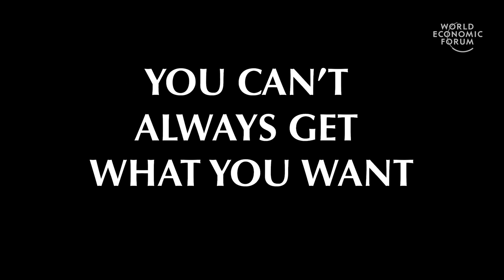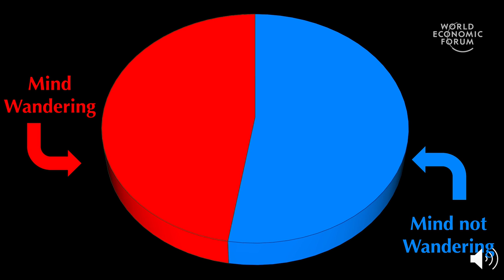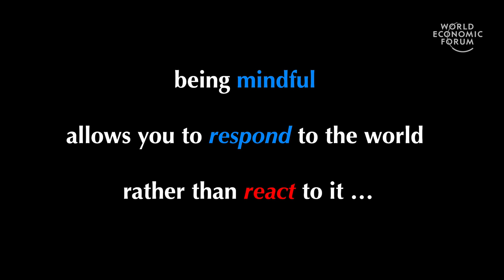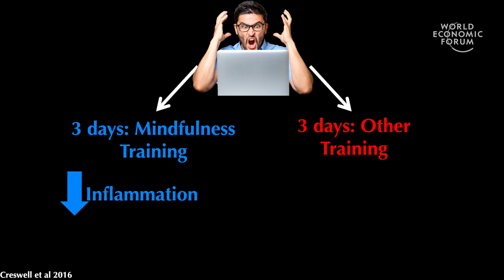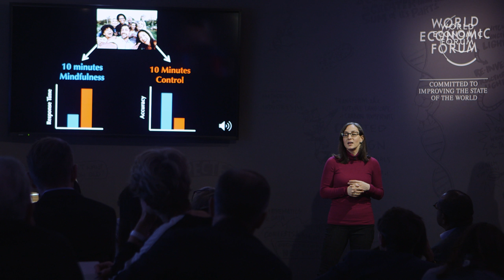The science behind mindfulness as a tool for happiness | Hedy Kober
Shit happens – but mindfulness can help us to deal with it. Yale’s Hedy Kober explains how mindfulness training can change the brain’s default mode network in a way that makes you more resilient to stress and disease – and even ten minutes of meditation can make a difference.